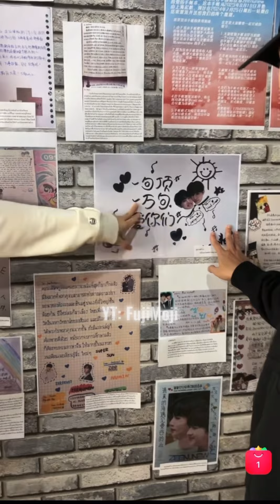[ZeeNuNew EngSub]230926 ZeeNuNew Taokaenoi Live